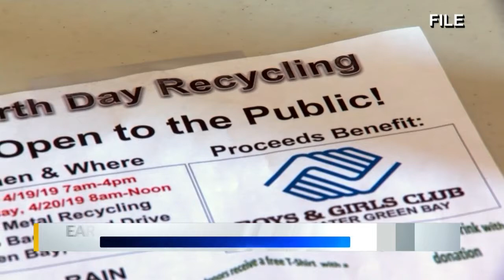BCGGB Earth Day Drive